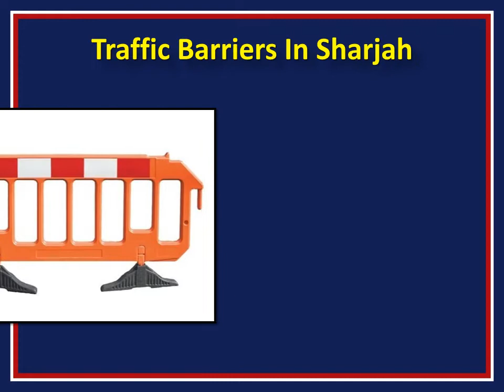Traffic Barriers In UAE, Traffic Barriers in Dubai BMTS Automatic Doors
BMTS Automatic Doors supply high quality Traffic Barriers, sectional doors, folding doors, industrial rolling shutters across Dubai, Abu Dhabi, UAE.